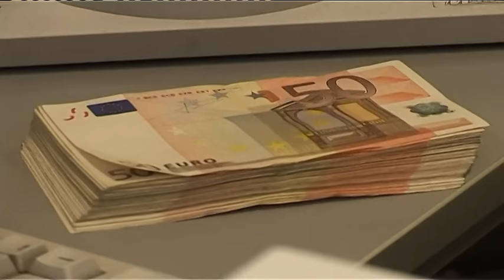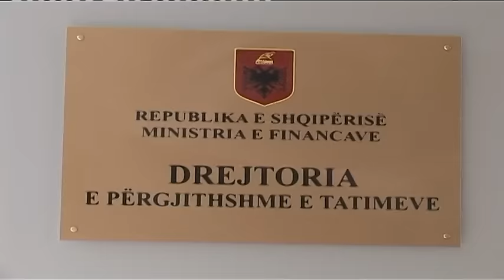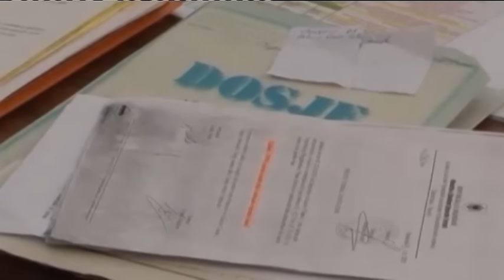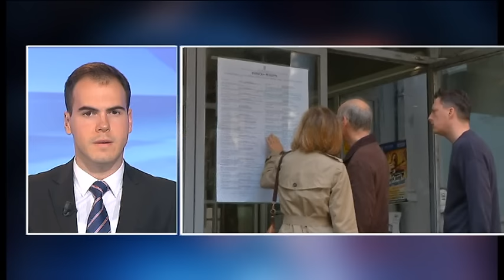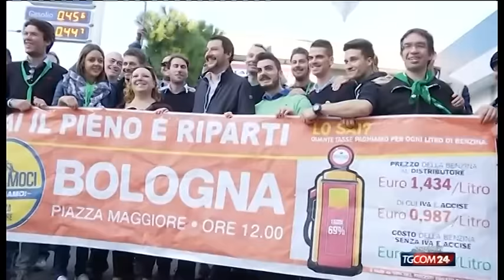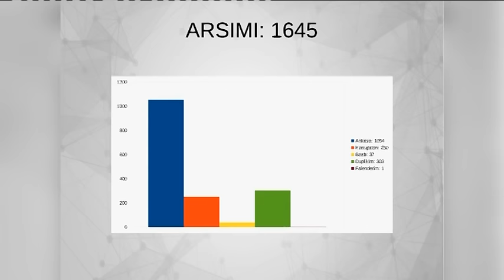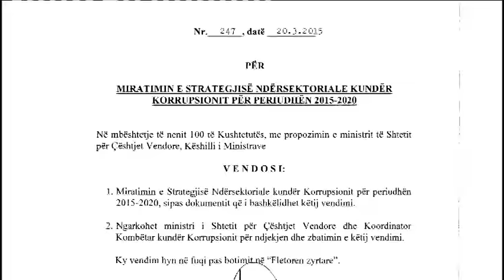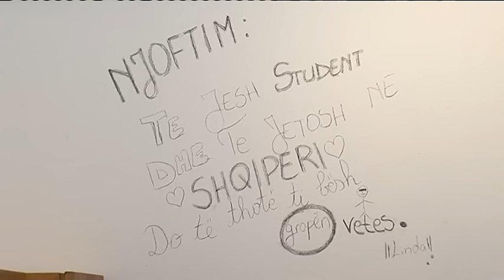Edicioni Qëndror i Lajmeve, 8 Nëntor 2015 - Ora News